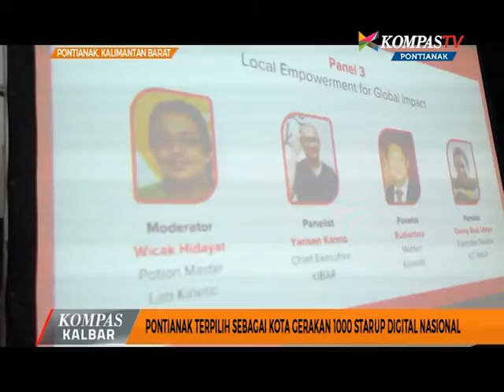Pontianak Terpilih Sebagai Kota Gerakan 1.000 Start Up Digital Indonesia - Kompas TV Pontianak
Pontianak terpilih sebagai satu dari 10 kota gerakan nasional 1.000 start up digital. Kedepan, Kota Pontianak diharapkan mampu melahirkan start up yang kompetitif, di tingkat global.